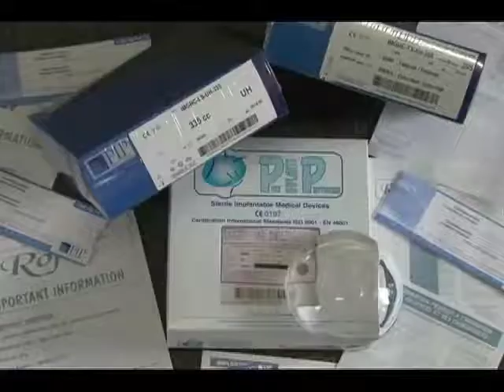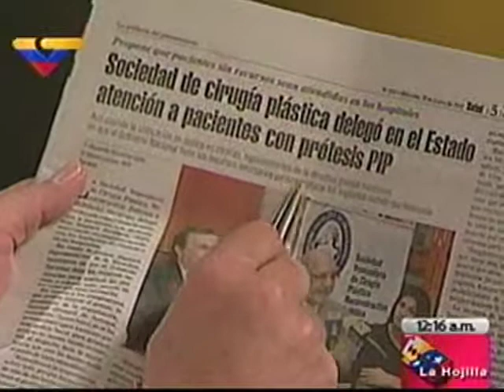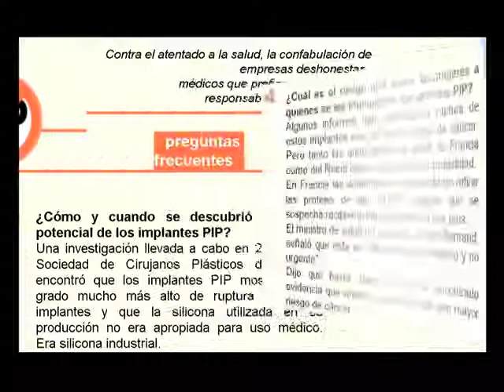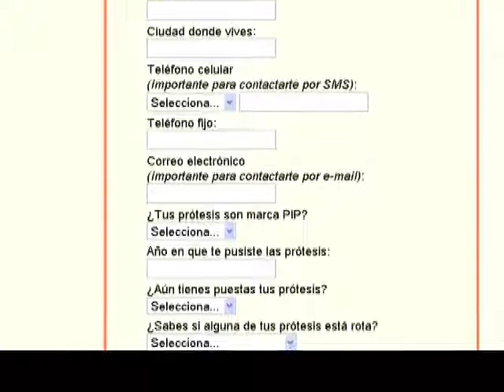EL CUERPO: CULTO ANCESTRAL (III)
EL CUERPO: CULTO ANCESTRAL EN TIEMPOS DEL CAPITALISMO (III)

Este Reportaje es la tercera parte de tres trabajos sobre el culto ancestral que se le ha rendido al cuerpo humano, desde tiempos inmemoriales y su expresión en diversos tipos de modificaciones corporales, que buscan hacer resaltar a quienes las portan, estableciendo diferencias sociales y a su vez, la pertenencia a grupos con identidades comunes, ya sean espirituales, estéticas, sexuales, de moda o jerárquicas, en suma identidades culturales. Así mismo se demuestra la inocuidad de prácticas ancestrales de modificación corporal frente a la peligrosidad de nuevas prácticas de modificación corporal, con consecuencias nocivas para la salud.

Reportaje y Edición: Mayte Valencia

Caracas, 2011